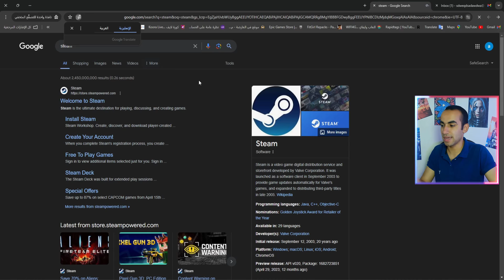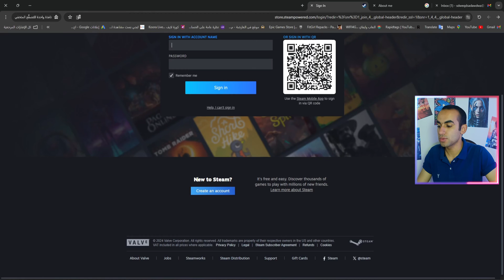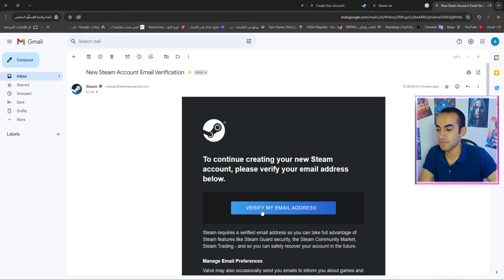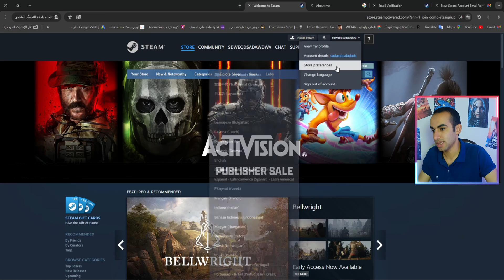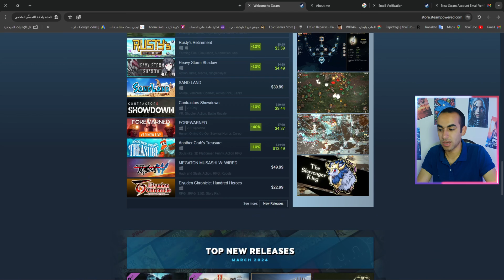كيفية إنشاء حساب ستيم | طريقة انشاء حساب علي STEAM الطريقة الصحيحة لتفادي الأخطاء 2024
**"كيفية إنشاء حساب على Steam | دليل خطوة بخطوة للمبتدئين"**
في هذا الفيديو، سأشارك معكم **طريقة إنشاء حساب على Steam** بدءًا من الصفر. سنتعرف على كيفية تسجيل الدخول إلى منصة Steam وإنشاء حساب جديد. سأشرح خطوات التسجيل، وإدخال المعلومات الشخصية، وتفعيل الحساب، وتحميل تطبيق Steam على الكمبيوتر. سنتعرف أيضًا على أفضل الألعاب المجانية المتاحة على Steam وكيفية تحميلها. إذا كنت مبتدئًا في استخدام Steam، فهذا الفيديو هو دليلك الشامل للبدء[1] [2].

أتمنى أن يكون هذا الوصف مفيدًا لك ولمشاهديك! 😊
❤️ صفحة الفيسبوك :
❤️ إشترك في القناة وفعل الجرس يا اخويا  👌💘